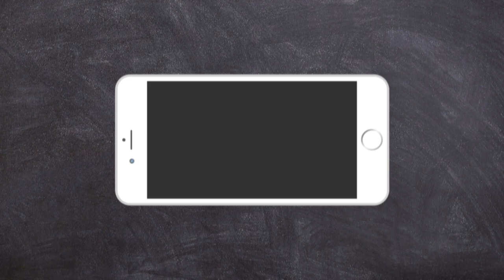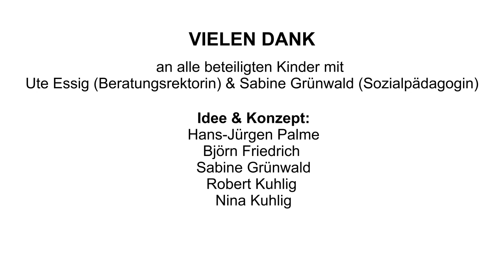Liebe Eltern, hört mal her: Handys stören (Clip 1 von 4)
Wir haben Kinder gefragt, wann sie von der Handynutzung ihrer Eltern gestört sind.

Ein Projekt von SIN - Studio im Netz, mit freundlicher Unterstützung durch Itemo,
Vielen Dank an die beteiligten Kinder.